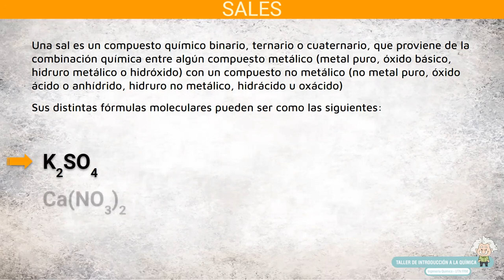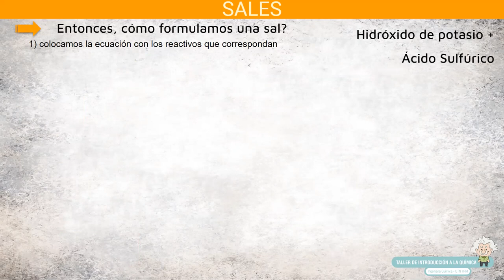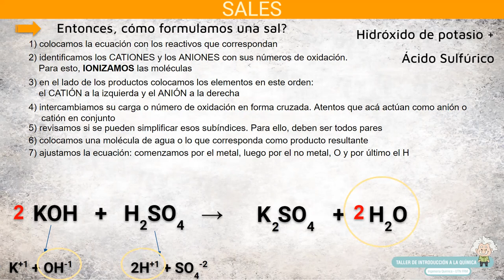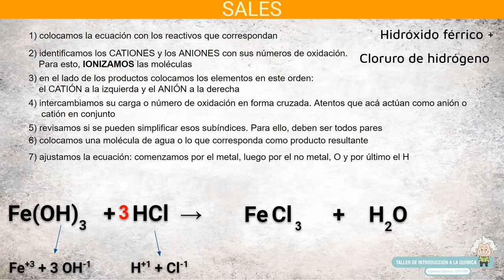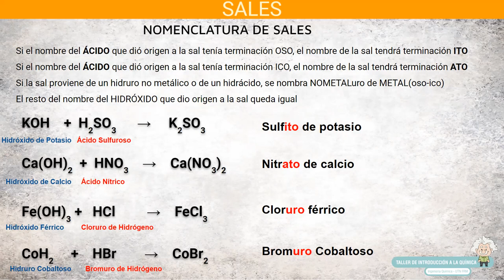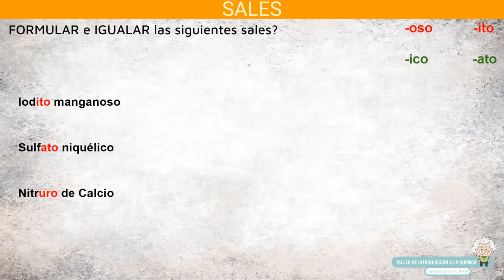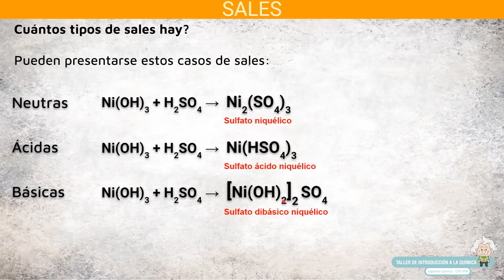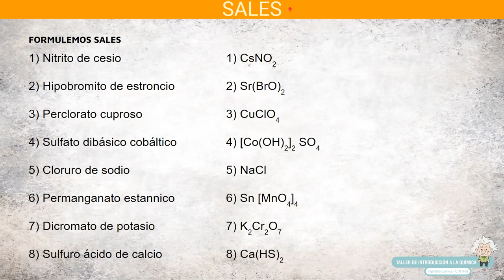Sales Formulación y nomenclatura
En este video podrás aprender a formular sales, a balancear sus ecuaciones y a nombrarlas. Tanto a sales neutras, como ácidas o básicas